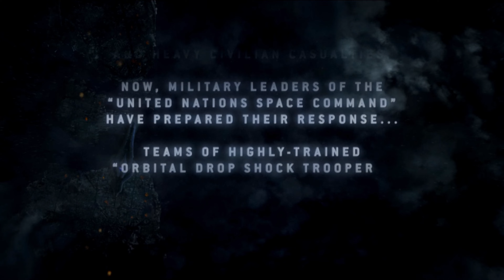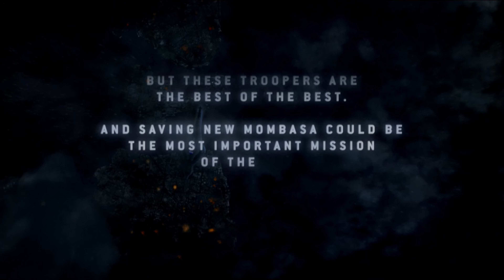Halo 3: ODST - Mission 1: Prepare To Drop & Mombasa Streets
Halo 3: ODST - Mission 1: Prepare To Drop & Mombasa Streets, description below.
Halo 3: ODST was the first game I received when I first got my Xbox 360 for Christmas. I was so confused when I first played it because it didn't look like anything I had seen compared to Halo 3. I never completed it... until now. We will finish Halo 3: ODST, and explore the city of New Mombasa as the Rookie collects items and gets flashbacks of his comrades.

The game starts us off with Buck getting us ready to drop in from low-orbit. However, things didn't go as planned when the Covenant used slipspace to escape. Upon landing safely, the Rookie gets out of his pod and begins looking for his other teammates, while avoiding the Covenant. Eventually, he finds Dare's helmet, and somehow it got stuck on a screen.
System: PC
Quality: 1440q 60fps